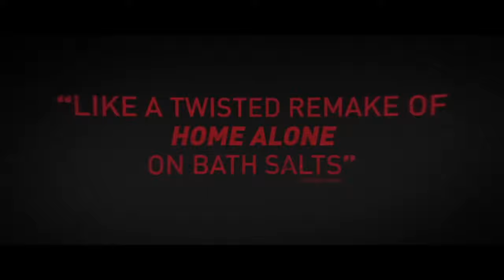Mom and Dad (2017) trailer | Captioned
Captioned for the deaf and hard of hearing by Matchbox Cinesub.